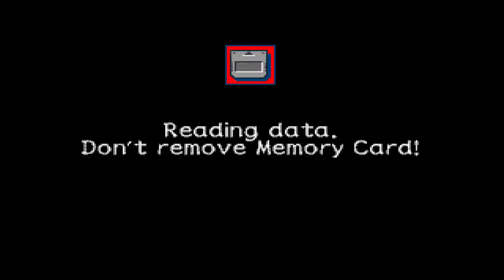LET'S KILL THAT PERVERT! | Tenchu Stealth Assassins Mission 1!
Game Info:
Tenchu: Stealth Assassins is a 1998 stealth video game developed by Acquire for the PlayStation. The debut entry in the Tenchu series was published in Japan by Sony Music Entertainment Japan and by Activision in the West. Following Rikimaru and Ayame of the Azuma ninja clan as they complete missions for their employer, Lord Gohda, in Sengoku-era Japan, the gameplay involves the player guiding their chosen character through missions, the aim being to remain undetected while either avoiding or quietly killing enemies. Production began in 1996 as Acquire's first project, with the aim being to create a then-uncommon game using only 3D graphics, in addition to focusing on stealth over action. The team faced multiple technical challenges, and director Takuma Endo ended up taking on multiple roles within the production, including scenario writer. It met with positive reception from game journalists, with praise focusing on its mission design and focus on stealth. It was also a commercial success, selling over one million units worldwide by 2003 and having estimated sales of five million across all versions by 2019.

The music was composed by Noriyuki Asakura, who would gain notoriety through his work on the Rurouni Kenshin anime adaptation and had worked with the PlayStation hardware on the soundtrack of Crime Crackers. He acted as both composer and arranger, and he used a combination of live and synthesized instruments. Rather than limiting himself to the game's historical period, Asakura blended Japanese musical styles with Chinese, Thai, and Turkish elements to create a new type of Asian music. The goal was to take this musical style and fuse it with Western rock and fusion to defy player expectations about the music.

The lyrics for "Addua" are Hausa, which was used as it sounded romantic and mysterious. Asakura originally intended to use English lyrics, then standard Japanese, but both were rejected as lacking compared to the game's atmosphere. The lyrics were written by Asakura's wife, Sumie, who was also the one who suggested using Hausa.

Plot Summary:
Tenchu is set in Japan's turbulent Sengoku period and follows missions undertaken by the stoic ninja Rikimaru and spirited kunoichi Ayame of the Azuma ninja clan under the employ of the benevolent Lord Gohda, and his daughter Princess Kiku, who treats Ayame as an older sister.

Legacy:
Tenchu was one of a number of titles released in the late 1990s that pioneered the stealth game genre alongside Thief: The Dark Project and Metal Gear Solid. The success of Tenchu helped establish Acquire as a company, though it would also limit their titles to a Japanese aesthetic for some time. Activision demanded a sequel for Western players, which Acquire developed under the title Tenchu 2: Birth of the Stealth Assassins. The title was released in 2000, with Acquire acting as its Japanese publisher. Following Tenchu 2, Activision acquired the Tenchu IP and gave the development of the next title, Tenchu: Wrath of Heaven, to K2. Acquire would not return to the series until 2008's Tenchu: Shadow Assassins.

| Timestamps! |
0:00 Playstation Start-up
0:20 Activision
0:34 Sony Music Entertainment
0:49 Addu'a
2:52 Title Drop
3:04 Introduction
3:34 Character Selection
3:38 Mission Selection
4:05 Mission Briefing
4:55 Item Selection
6:07 Punish the Evil Merchant
13:04 The Lecherous Old Goat
13:35 Hanbe Sasaki Boss Fight
13:58 The Merchant's Cowardice
14:09 Punish the Evil Merchant
14:25 Nowhere to Run
14:33 Echigoya Boss Fight
14:44 The Coward's Final Words
14:58 Mission Results
15:27 Outro